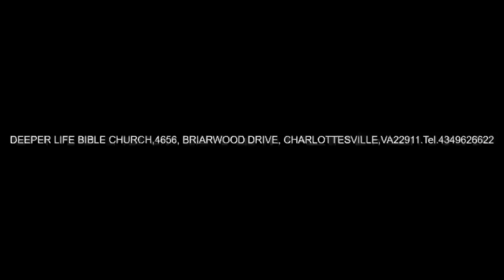PASSION AND POWER OF RESTORED LEADER - PAS W F KUMUYI